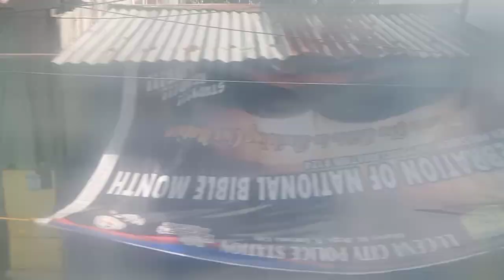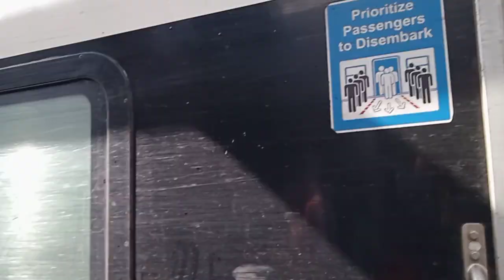PNR INKA Train ride approaching Lucena Station